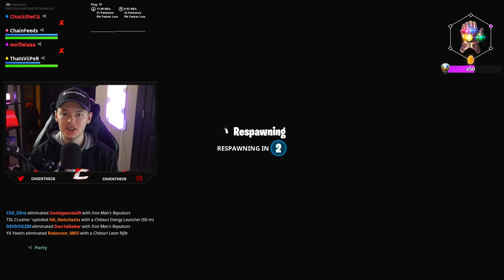This is How Season 8 Will End.. (Full Storyline Explained)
This is How Season 8 Will End.. (Full Storyline Explained) Fortnite Battle Royale I go over the fortnite season 8 ending and how season 9 will start with a  fortnite volcano erruption event | Chuck